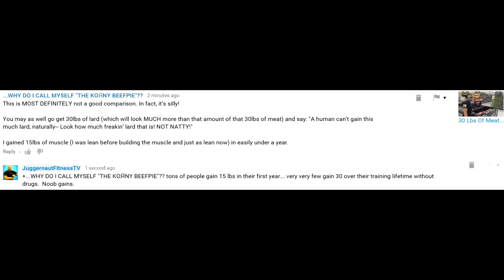Understanding How Powerful Noob Gains Are If You Train Right!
30 Lbs Of Meat For Those Who Said 30 Lbs Of Muscle Is Not A Lifetime Natty Goal!